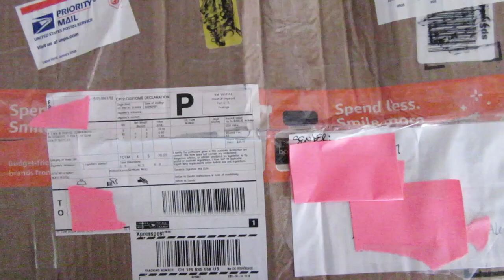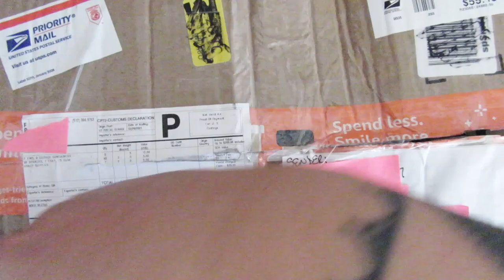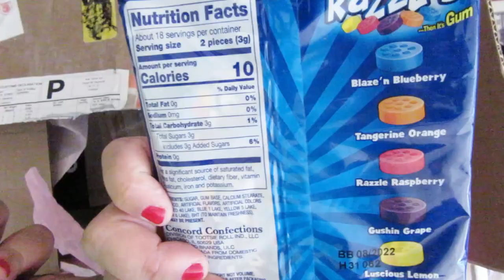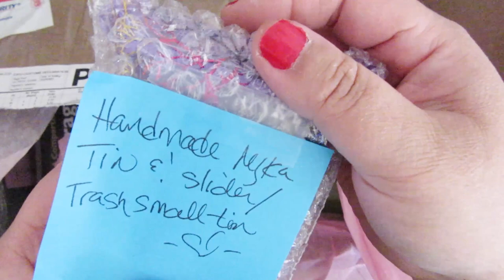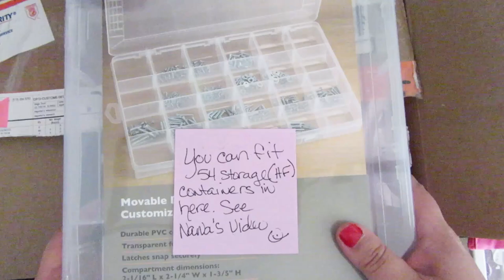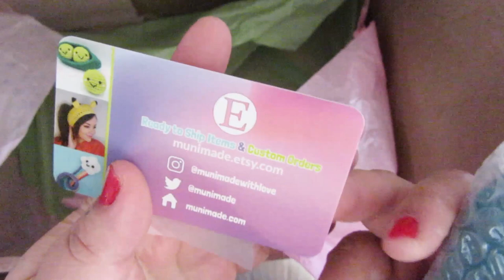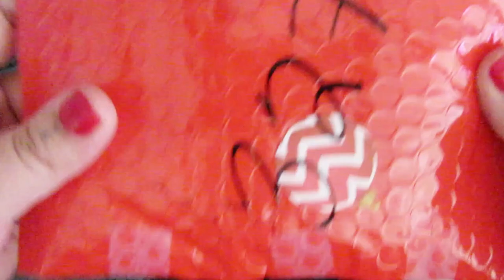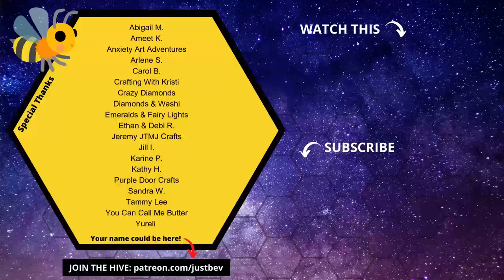Diamond Painting Tools and Accessories Unboxing | Haul of presents from a friend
I received a BIG thicc box of diamond painting accessories and tools from my pal, Meriah aka Crazy Diamonds on YouTube. Inside there were diamond art storage containers, a Munimade tray, wax, cover minders and so much more! Thank you so much Meriah for these perfect gits!

All funds go back into the channel to create fun content!